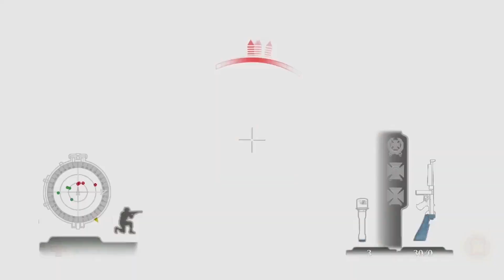Medal of Honor Airborne walkthrough part 2 OPERATION HUSKY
The plot focuses around boyd
Travers , a U.S. paratrooper, who
participates in six different missions.
Each one takes  place during a
different operation , from operation
Husky to bringing down dear flakturn